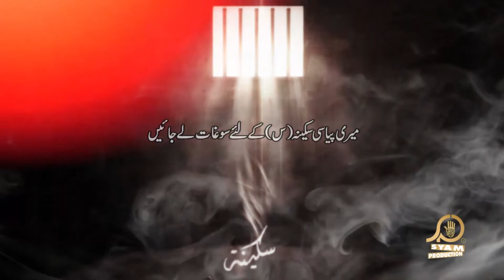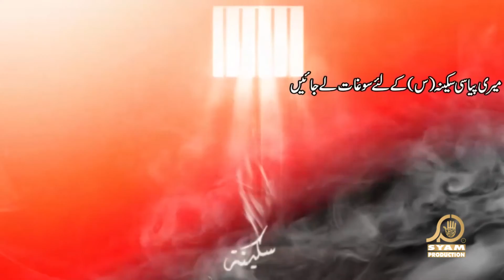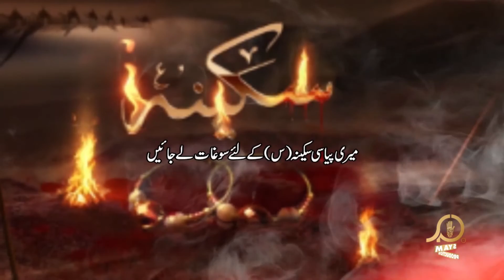Noha 2018 - Meri Piyasi Sakina - Sajid Jafri - Muharram 2018